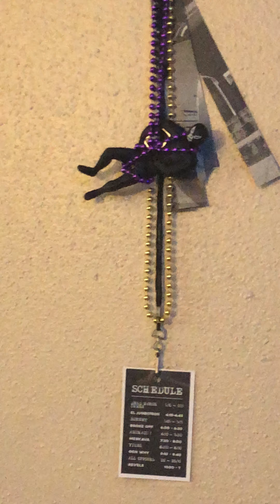Reverse Prank Call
This lil script reader had no idea what was happening.